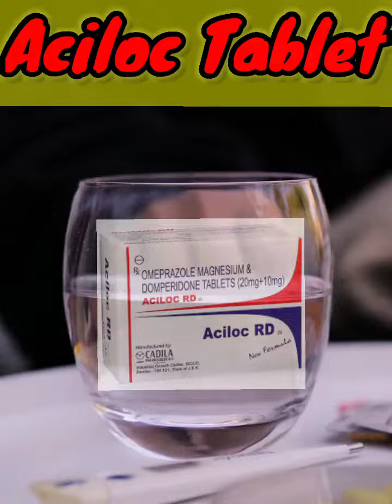How to use aciloc tablet | aciloc टेबलेट का यूज कैसे करें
How to use aciloc tablet | aciloc टेबलेट का यूज कैसे करें | medicine aciloc ‎@Pharmatech Guruji